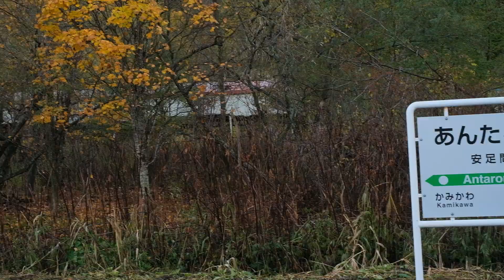石北本線 旭川9：19分発 上川行き4523D 2021年10月下旬北海道のキハ40に乗りに行く旅 その15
旭川で札幌からの923Dから  上川行き4523Dに乗り換えました  上川盆地は曇り時々晴れで気温が上がってきたこともあり鉄道フアンも多く 後ろに乗客がいなくなり途中で窓を開けました